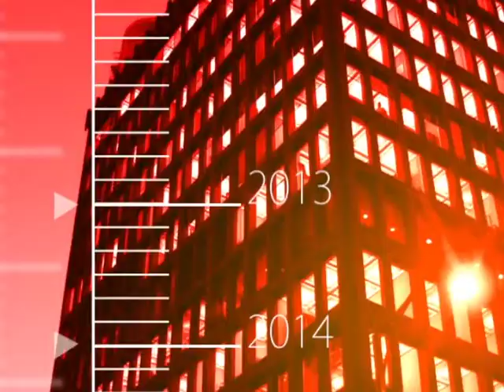週一祥談 EP107: 溫哥華高架橋 Part 1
週一祥談: 溫哥華高架橋
Monday Forum: Vancouver Viaducts

主持: 黎拔佳
Host: B.C. Lee

嘉賓: 周烱華
Guest: George Chow